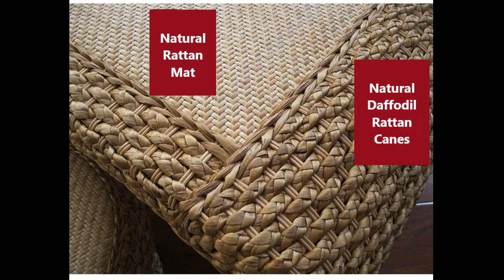Handmade Modern Rattan Table And Chairs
Product name  Handmade Modern Rattan Table And Chairs
Material Natural Rattan and solid wood

for more products

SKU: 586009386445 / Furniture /